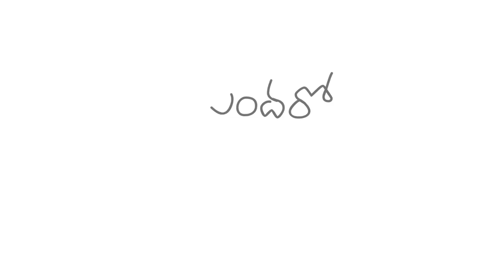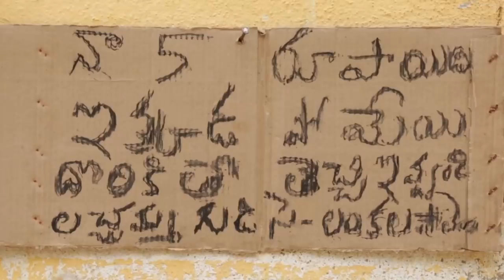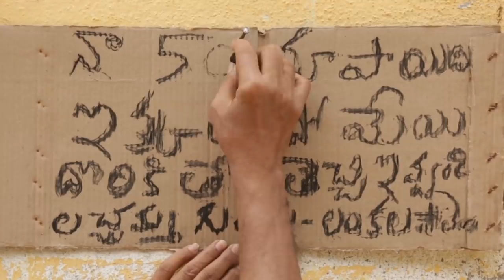LB Sriram's Endaro Mahanubavulu Latest Telugu Short Film - Social Message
* Adhi Naadhi Idhee Naadhe Full Song Here is LB Sriram's Latest Short Film "Endaro Mahanubavulu".

Starring: LB Sriram, K.Chinna Papamma, Murali
Story: A N Jaganadha Sarma
Camera: Hemanth
Editor: Harinath Puli
Graphics: L V R Supani

4. LB Sriram's Most viewed "Dolu Sannayi" | Latest Telugu Short Film 2017 | LB Sriram He'ART' Films